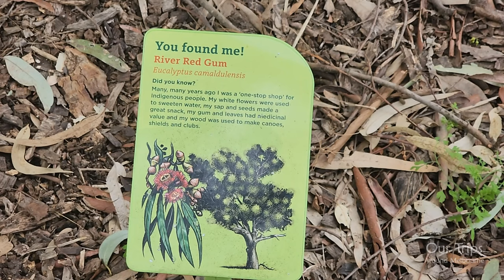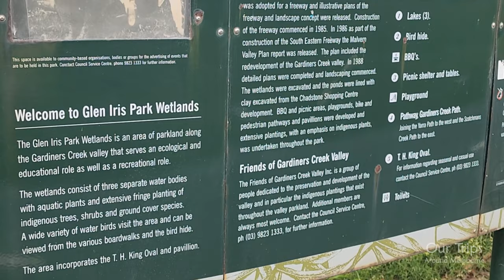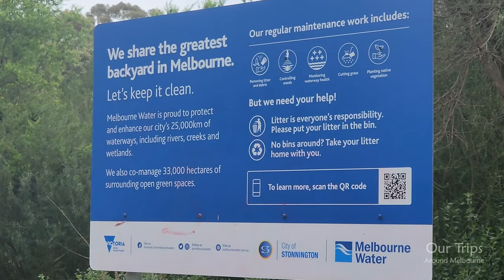GLEN IRIS PARK WETLANDS WALKING TOUR MELBOURNE VICTORIA AUSTRALIA | GARDINERS CREEK VALLEY | BIRDS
Walking Tour at Glen Iris Park Wetlands situated in Melbourne Victoria Australia. Relaxing place to walk and enjoy the day.

GLEN IRIS PARK WETLANDS
The Glen Iris Park wetlands were inspired by a strong belief that open space along the Gardiners Creek Valley should serve an ecological and educational role, rather than being purely recreational and ornamental.

The wetlands consist of three separate water bodies of various size and character, linked by bluestone channels, and a weir on Hedgeley Dene Drain.

Fallen dead trees, nesting boxes and an island were incorporated into the wetlands development to provide birdlife with safe nesting sites inaccessible to humans and their pets.

A wide variety of birds visit the area, including black ducks, white-faced herons, white necked herons, little cormorants, little grebes and swamp hens. The bird life will increase in number and diversify as the wetlands continue to mature and evolve, and provide more shelter and food.

The park offers BBQ facilities, playground toilets and shelter.